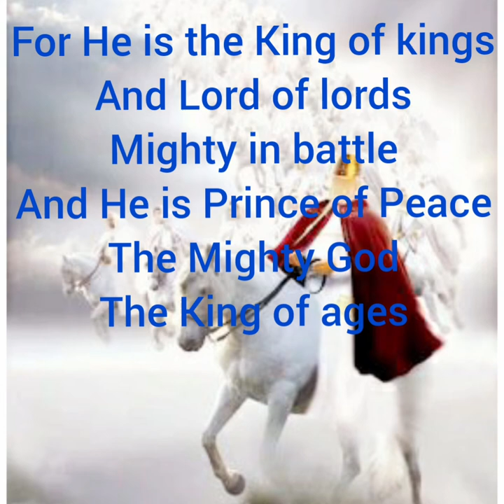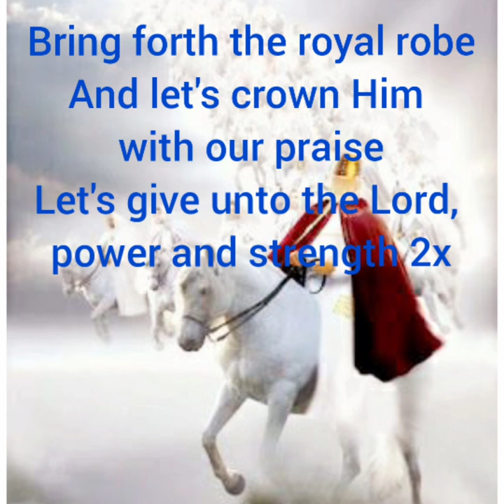Bring Forth The Royal Robe Randy Rothwell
Ring Forth The Royal Robe

Bring forth the royal robe
And let's crown Him with our praise
Let's give unto the Lord, power and strength

For He is the King of kings
And Lord of lords
Mighty in battle
And He is Prince of Peace
The Mighty God
The King of ages